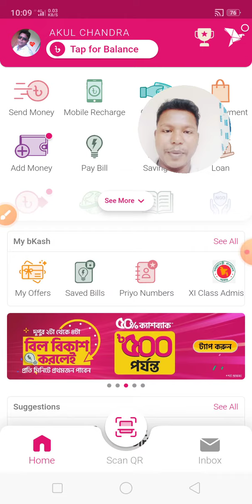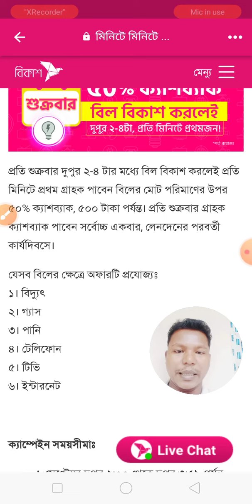আজকে সহ প্রতি শুক্রবার বিদ্যুৎ বিল বিকাশ করলেই 500 টাকা ক্যাশ ব্যাক পাবেন ১০০%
আজকে বিদ্যুৎ বিল বিকাশ করলেই 500 টাকা ক্যাশ ব্যাক পাবেন ১০০%, ভিডিওটি শেয়ার করে অন্যদের মাঝে ছড়িয়ে দিন। হতে পারে আপনার একটি শেয়ারে আরেকজনের ৫০০ টাকায় সংসারের খরচ চলে যাবে। সাপোর্ট করার জন্য অসংখ্য ধন্যবাদ।